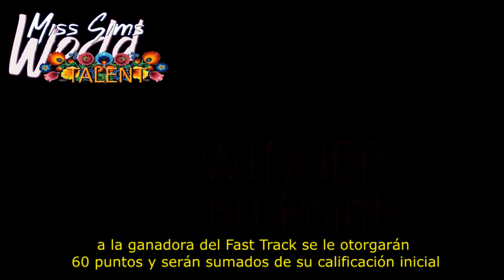Miss Sims World 2015 [Talent Fast Track Results]